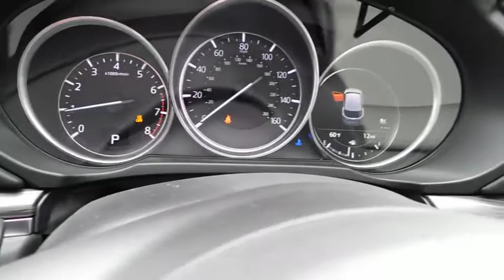2018 Mazda CX-5 Wilson, Rocky Mount, Raleigh, Wake Forest, Zebulon, NC 13566M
Snowflake White Pearl Mica New 2018 Mazda CX-5 available in Wilson, North Carolina at Medlin Buick GMC Mazda. Servicing the Rocky Mount, Raleigh, Wake Forest, Zebulon, NC area.
2018 Mazda CX-5 Grand Touring - Stock#: 13566M - VIN#: JM3KFADM9J1341037

,PREMIUM PACKAGE -inc: Heated Rear Seats Windshield Wiper De-Icer Heated Steering Wheel Active Driving Display (Windshield Type) Traffic Sign Recognition (TSR),PARCHMENT LEATHER SEAT TRIM,SNOWFLAKE WHITE PEARL MICA,REAR BUMPER GUARD,SLOWFLAKE WHITE PEARL MICA PAINT,ROOF RACK SIDE RAILS,WHEEL LOCKS,Smart Device Integration,Front Wheel Drive,Power Steering,ABS,4-Wheel Disc Brakes,Brake Assist,Aluminum Wheels,Tires - Front Performance,Tires - Rear Performance,Temporary Spare Tire,Sun/Moonroof,Generic Sun/Moonroof,Heated Mirrors,Power Mirror(s),Integrated Turn Signal Mirrors,Rear Defrost,Privacy Glass,Intermittent Wipers,Variable Speed Intermittent Wipers,Rain Sensing Wipers,Rear Spoiler,Remote Trunk Release,Power Liftgate,Power Door Locks,Daytime Running Lights,Automatic Headlights,Headlights-Auto-Leveling,Fog Lamps,AM/FM Stereo,Premium Sound System,Satellite Radio,MP3 Player,Bluetooth Connection,Auxiliary Audio Input,HD Radio,Steering Wheel Audio Controls,Power Driver Seat,Power Passenger Seat,Bucket Seats,Heated Front Seat(s),Driver Adjustable Lumbar,Pass-Through Rear Seat,Rear Bench Seat,Adjustable Steering Wheel,Trip Computer,Power Windows,Telematics,Leather Steering Wheel,Keyless Entry,Keyless Start,Universal Garage Door Opener,Cruise Control,Adaptive Cruise Control,Climate Control,Multi-Zone A/C,Leather Seats,Driver Vanity Mirror,Passenger Vanity Mirror,Driver Illuminated Vanity Mirror,Passenger Illuminated Visor Mirror,Auto-Dimming Rearview Mirror,Floor Mats,Seat Memory,Navigation System,Engine Immobilizer,Traction Control,Stability Control,Front Side Air Bag,Blind Spot Monitor,Cross-Traffic Alert,Lane Departure Warning,Lane Keeping Assist,Tire Pressure Monitor,Driver Air Bag,Passenger Air Bag,Front Head Air Bag,Rear Head Air Bag,Passenger Air Bag Sensor,Child Safety Locks,Back-Up Camera